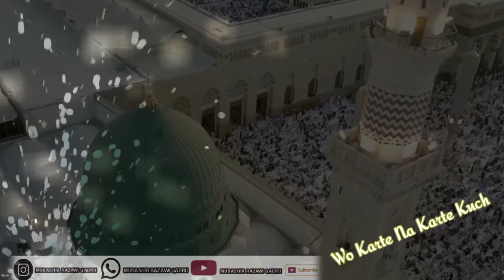Tu Sham e risalat Hai || Status || Kalam e mufti e Azam hind || Mubashir Razawi Qadri #2022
Tu Sham e risalat Haii Status || Mubashir Razawi Qadrii